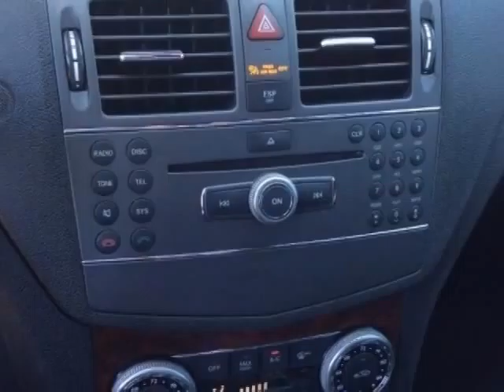2010 Mercedes-Benz C-Class 4dr Sdn C300 Luxury RWD Sedan - Murrieta, CA